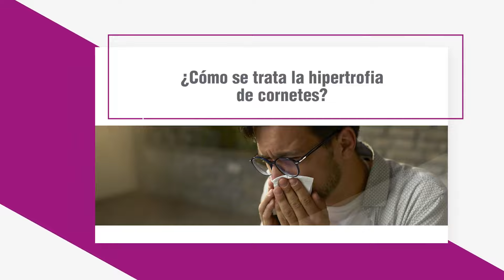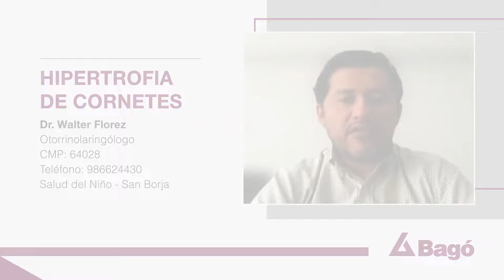LA HIPERTROFIA DE CORNETES PROVOCA FALTA DE AIRE Y OBSTRUCCIÓN NASAL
De acuerdo al Dr. Walter Florez, Otorrinolaringólogo, la hipertrofia de cornetes es el crecimiento anormal de los cornetes, que son estructuras ubicadas en la nariz y permiten la filtración del aire. El tratamiento médico es importante para reducir el tamaño de los cornetes, puede ser mediante sprays recetados o tratamiento de radiofrecuencia. Te invitamos a conocer más sobre los síntomas y tratamiento de la hipertrofia de cornetes.

Listado de preguntas: 👇

0:00 Hipertrofia de cornetes
0:09 ¿Qué es la hipertrofia de cornetes y qué síntomas presenta?
0:42 ¿Cómo se trata la hipertrofia de cornetes?
1:16 ¿El tratamiento para la hipertrofia de cornetes es duradero?